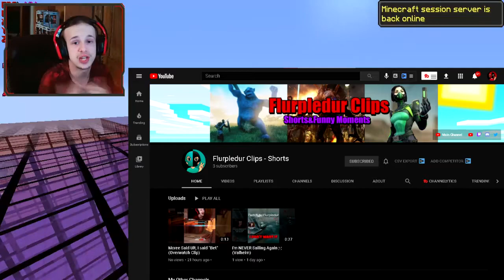Two SECRET Spawners That Make BILLIONS! | Skyblock Air #8 (Minecraft Pvpwars)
Welcome back to another Skyblock Air video over on the Minecraft Pvpwars server! Today I check out two SECRET spawners you can't buy that will make you BILLIONS!!